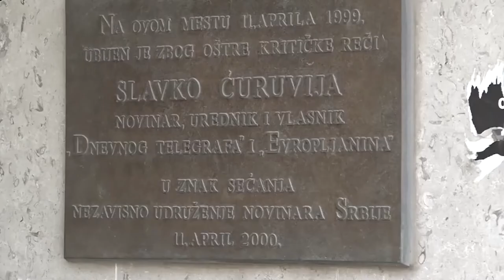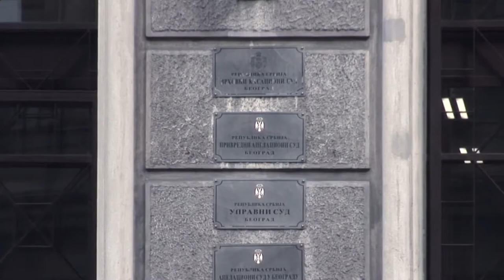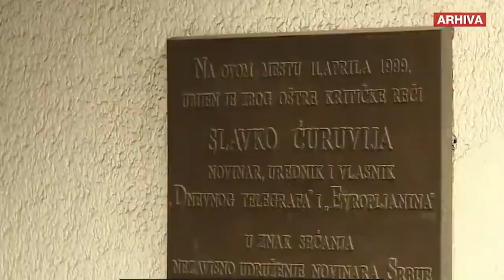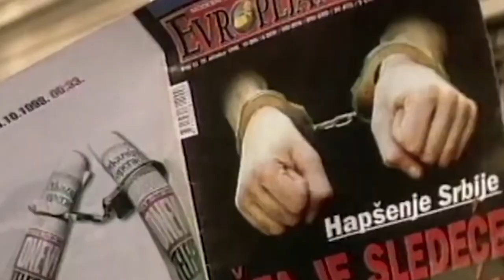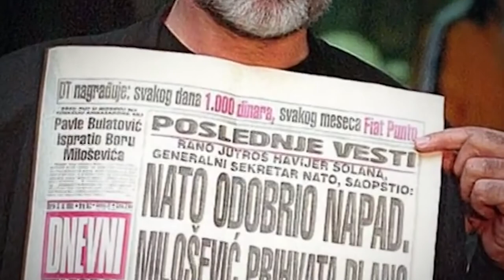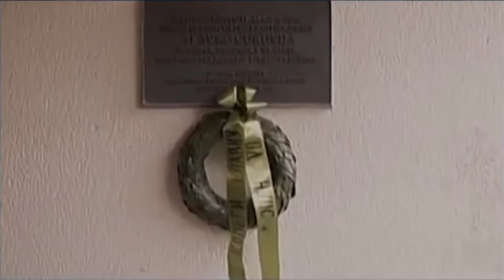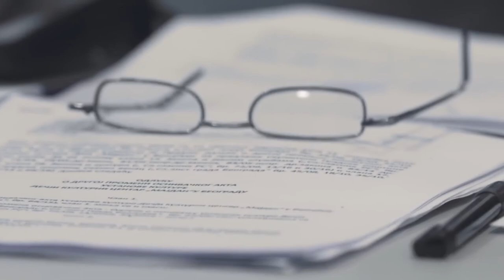Ubistva novinara u Srbiji ostaju nerešena misterija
Mogućnost da utvrdimo ko je zaista ubio novinara Slavka Ćuruviju mi smo izgubili 2001. godine, rekao je za KTV advokat Božo Prelević.